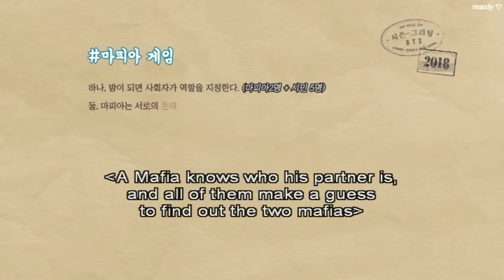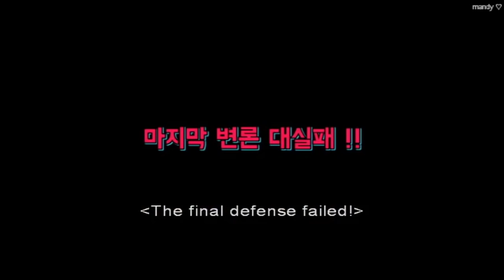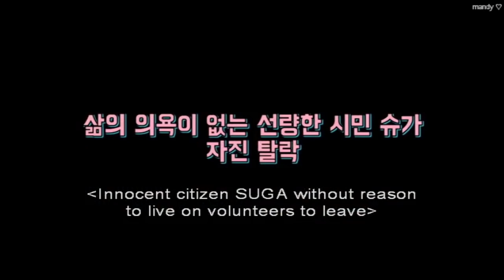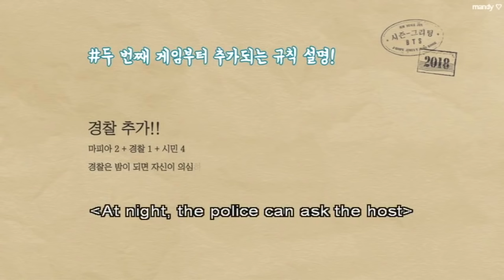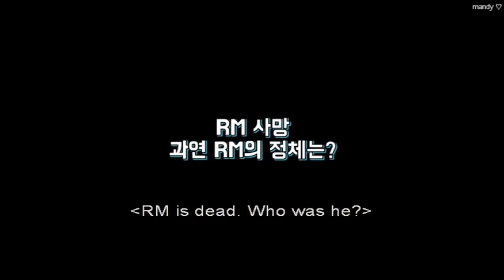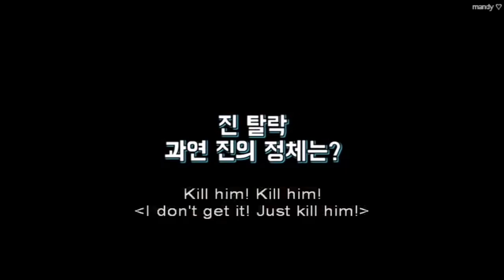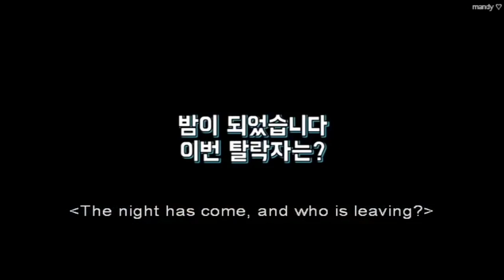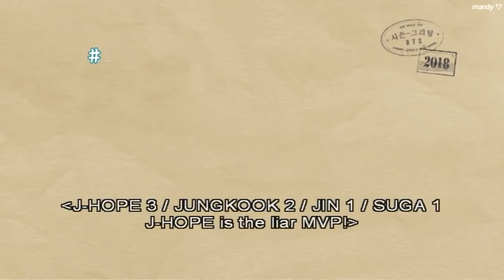[ENGSUB] BTS PLAYING MAFIA GAME | Season's Greeting 2018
BTS playing Mafia game, Season's Greeting 2018 (eng-sub)